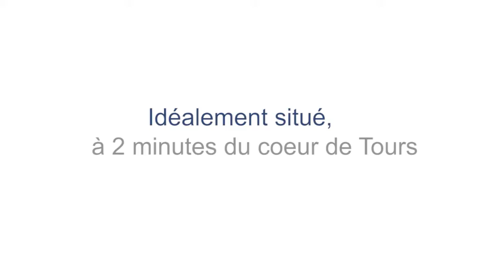Copie de Patio'nément Giraudoux - TOURS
Au nord de Tours, sur les hauteurs de Ste Radégonde, le programme Patio'nément Giraudoux est idéalement situé dans un quartier calme, à proximité des principaux axes, à quelques minutes du coeur de Tours et de ses environ et se compose de 11 Maisons de ville avec jardinet, cabanon de jardin et stationnement privatif et 6 Maisons individuelles avec patio et jardin, terrasse et garage.